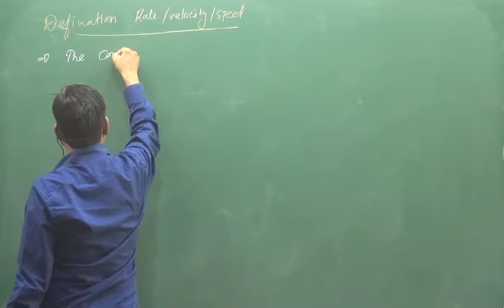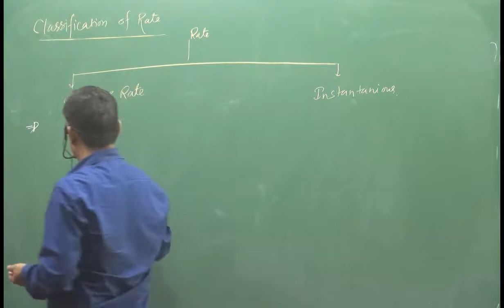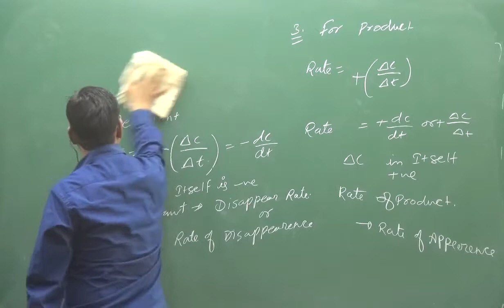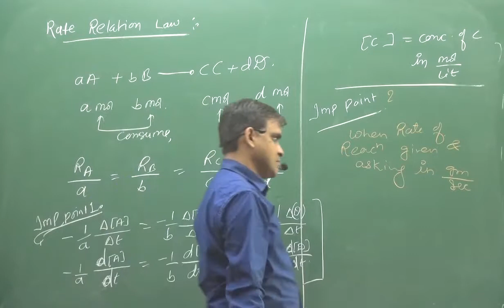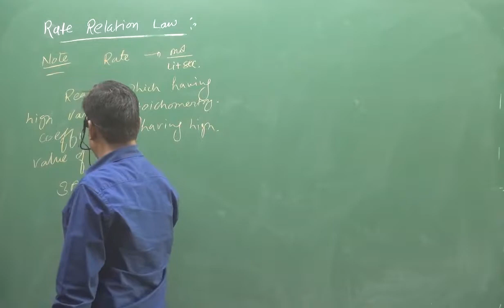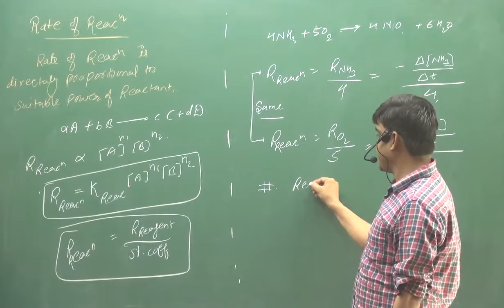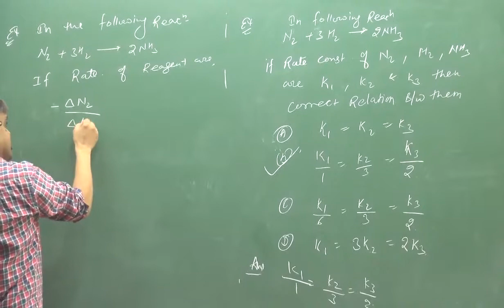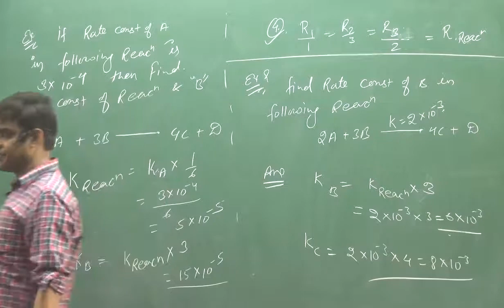2.Rate And Rate Relationship Of Reaction | CHEMICAL KINETICS | PHYSICAL CHEMISTRY | IIT | NEET